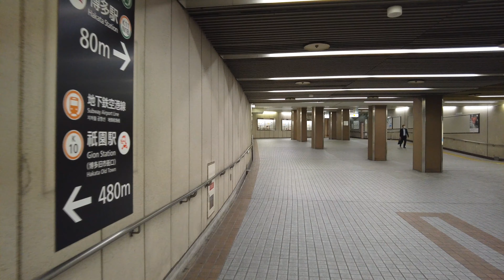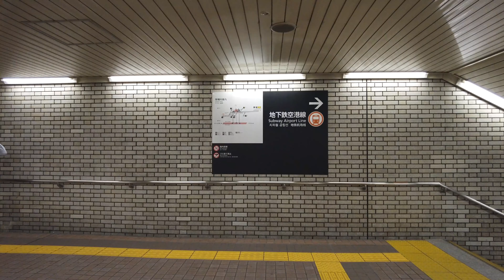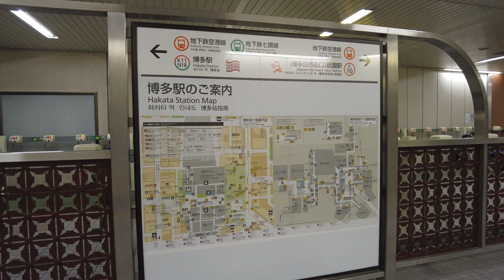【福岡観光ガイド】祇園駅から博多駅まで地下通路で行く方法！雨の日でも安心、猛暑日でも快適！From Gion Station to Hakata Station Underground Passage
**  夏本番！じめじめ蒸し暑い日や、突然のゲリラ豪雨も安心！  **
福岡市地下鉄祇園駅（博多旧市街口）から博多駅まで続く、全長約600メートルの地下通路。
雨の日や猛暑日でも快適に移動できる、とっても便利なルートです！
この動画では、そんな地下通路の魅力を徹底解説！
実際のルートを歩きながら、雨の日でも濡れずに移動できるルート、猛暑日でも快適な涼しい地下空間、立ち寄りスポット情報、わかりやすい案内表示、博多駅から祇園駅までの所要時間などを詳しくご紹介しています。

✅  雨の日でも安心！濡れずに移動できるルート
✅  猛暑日でも快適！涼しい地下空間
✅  周辺のホテルやオフィスに直結する出口が多数
✅  博多駅から祇園駅までの所要時間

ぜひ福岡観光の際に活用してみてください。

皆様の応援が励みになります。

【MUSIC】
Skating On the Uppers music by National Sweetheart
Revenge Body Beat music by Nana Kwabena

From Fukuoka City Subway Gion Station to Hakata Station, you can travel comfortably even on rainy or scorching hot days! A comprehensive guide to the underground passages! ** Summer is here! Don't worry about humid, muggy days or sudden torrential rain! **
The underground passage is about 600 meters long, stretching from Fukuoka City Subway Gion Station (Hakata Old Town Exit) to Hakata Station.
It's a very convenient route that allows you to travel comfortably even on rainy or scorching hot days!
In this video, we will thoroughly explain the appeal of such underground passages!
While walking the actual route, we will introduce in detail the route that you can travel without getting wet even on rainy days, the cool underground space that is comfortable even on scorching hot days, information on stopover spots, easy-to-understand guide signs, and the time it takes to get from Hakata Station to Gion Station.

✅ Don't worry even on rainy days! A route that allows you to travel without getting wet
✅ Comfortable even on scorching hot days! Cool underground space
✅ Many exits leading directly to nearby hotels and offices
✅ Travel time from Hakata Station to Gion Station

Please make use of this when sightseeing in Fukuoka.

從福岡市營地鐵祗園站到博多站，即使是下雨天或酷熱天也很舒適！地下通道徹底攻略！
** 夏天到了！無需擔心潮濕潮濕的日子或突如其來的暴雨！ **
從福岡市營地鐵祗園站（博多舊街口）到博多站的地下通道，全長約600公尺。
這是一條非常便捷的路線，即使在雨天或酷熱天也能舒適出行！
在這個影片中，我們徹底解說這樣的地下通道的魅力！
一邊沿著實際路線行走，一邊詳細介紹即使下雨天也不會被淋濕的路線、即使酷熱天也能舒適的涼爽地下空間、中途停留地點的信息、簡單易懂的導遊指示牌，以及從博多站到祗園站所需的時間。

✅ 下雨天也不用擔心！讓您在旅行時不會被淋濕的路線
✅ 即使在炎熱的天氣裡也很舒適！涼爽的地下空間
✅ 許多出口直接連接到附近的飯店和辦公室
✅ 從博多站到只園站所需時間

請在福岡觀光時利用它。

후쿠오카시 지하철 기온역에서 하카타역까지, 비오는 날에도 무더위 날에도 쾌적! 지하 통로 철저 가이드!
** 여름 프로덕션! 비록 덥고 더운 날이나 갑작스런 게릴라 호우도 안심! **
후쿠오카시 지하철 기온역(하카타 구시가구)에서 하카타역까지 이어지는 길이 약 600m의 지하 통로.
비오는 날이나 무더위 날에도 편안하게 이동할 수있는 매우 편리한 경로입니다!
이 동영상에서는, 그런 지하 통로의 매력을 철저 해설!
실제 루트를 걸으면서 비오는 날에도 젖지 않고 이동할 수 있는 루트, 무더위 날에도 쾌적한 시원한 지하 공간, 들르는 스폿 정보, 알기 쉬운 안내 표시, 하카타역에서 기온역까지의 소요 시간 등을 자세하게 소개해 있습니다.

✅ 비오는 날에도 안심! 젖지 않고 이동할 수 있는 루트
✅ 무더위 날에도 편안! 시원한 지하 공간
✅ 주변 호텔이나 사무실에 직결되는 출구가 다수
✅ 하카타역에서 기온역까지 소요시간

꼭 후쿠오카 관광 시에 활용해 보세요.

431